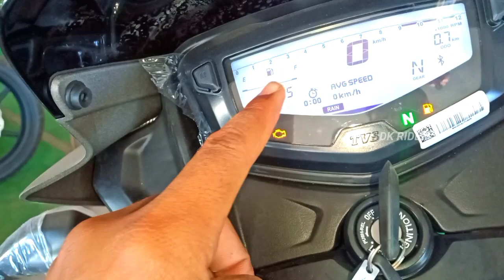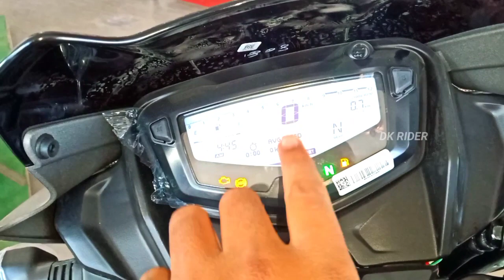2023 TVS Apache RTR 160 2V Top Model SmartXconnect !! Apache Top Model Features Price New Changes 👌✅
2023 TVS Apache RTR 160 2V Top Model SmartXconnect !! Apache Top Model Features Price New Changes 👌✅

   Hi Friends 👏👏

About this video-:

  Doston is video me maine  2023 TVS Apache RTR 160 2V Top Model SmartXconnect !! Apache Top Model Features Price New Changes 👌✅ ka full detail review Kiya hai. Iske baare me full features, specifications, Detail review & price ke baare me jankari di hai, agar video accha Lage to video ko like share karke apne bhai ke channel ko Subscribe karna na bhoolein.

 Showroom Address -:
       Akanksha TVS Near Shanidev Mandir GT Road Nauwa Bagh Fatehpur Uttar Pradesh
        Akanksha TVS Fatehpur